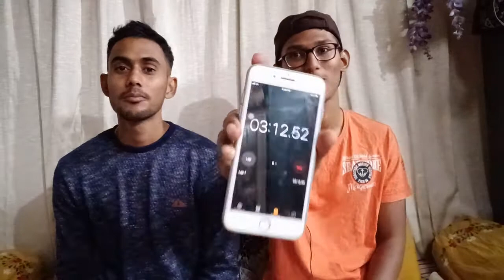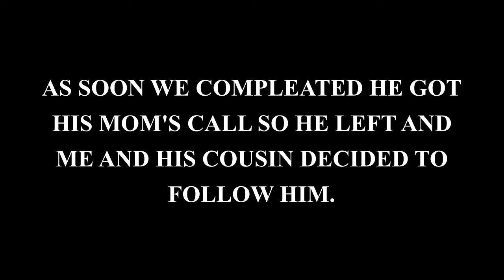JAMALGOTA AND JOLOCHIP CHALANGE | JAMALGOTA IN A DRINK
HEY VIEWERS,
   HELLO EVERYONE THIS VIDEO IS ALL ABOUT HAVING JOLO CHIP CHALANGE AND ALSO PRANKED MY FRIEND WITH JAMALGOTA SO IF YOU WHAT TO KNOW WHAT HAPPENED YOU SHOULD WATCH THE HOLE VIDEO...

THING THAT I USE:-

MY PHONE

BOYA MIC

BLACK SCREEN